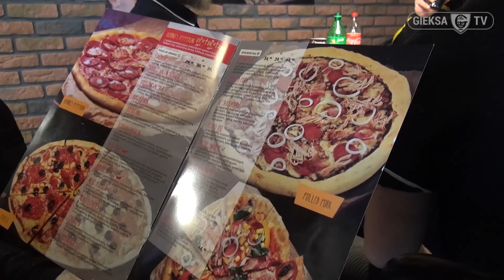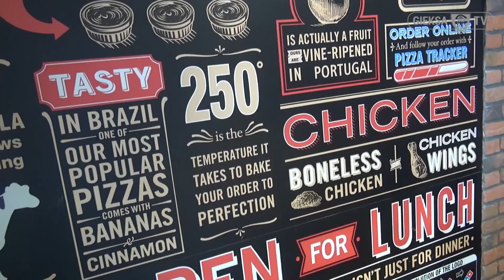Pizza day z pizzerią Domino's i hokeistami TAURON KH GKS Katowice